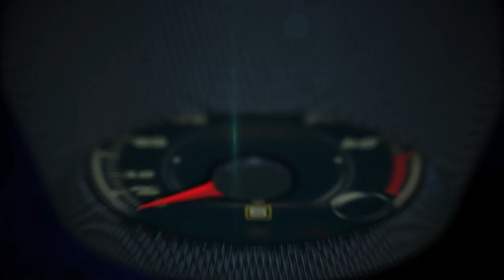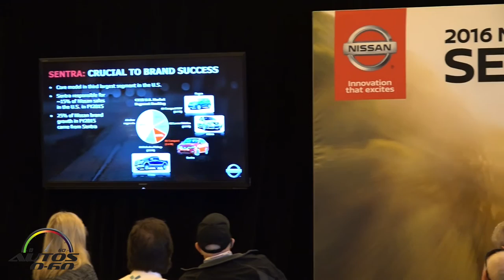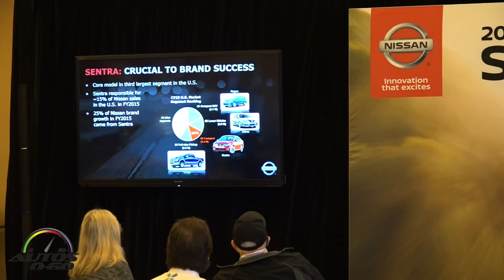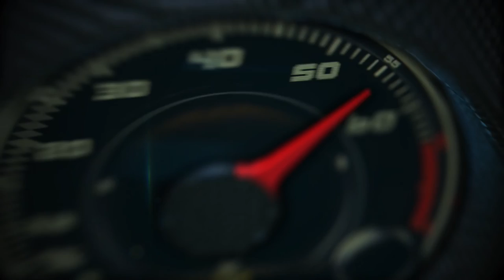2016 Nissan Sentra presentation by Director of Product Planing, Ken Kcomt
2016 Nissan Sentra presentation by Director of Product Planing, Ken Kcomt.

The Nissan Sentra compact sedan has achieved some impressive numbers over its more than 30 years and seven generations of production. In the United States alone over four million Sentras have been sold, with more than 93 percent of Sentras sold in the last 10 years still on the road today*. Sentra is also Nissan's third best-selling vehicle, behind Altima and Rogue. And, since the introduction of the latest generation design in fall 2012, Sentra has experienced tremendous growth in sales and market share, making it one of Nissan's fastest growing nameplates.

Now, to help keep the momentum going for the 2016 model year, Sentra has undergone a significant refreshening – starting with a revised exterior and the addition of an expanded suite of available safety and driving aid technologies.

The 2016 Sentra has a starting MSRP** of $16,780 for the Sentra S with 6-speed manual transmission. A Sentra SV with the Driver Assist Package, which includes NissanConnect with Navigation and Mobile Apps and the innovative active safety features customers highly desire and utilize on a daily basis – such as Blind Spot Warming (BSW) and Rear Cross Traffic Alert (RCTA) – is estimated to be priced at under $20,000. Full pricing on all grade levels and packages will be announced later.